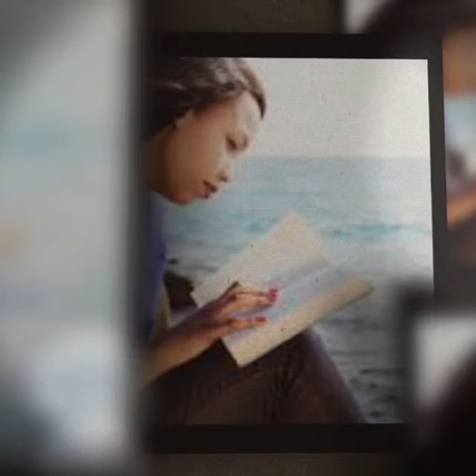"FREE" by Virgil Carter & Jeffrey Scott (V.J.Inspiration)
Enjoy this Beautiful song and be set free by Christ Jesus today!